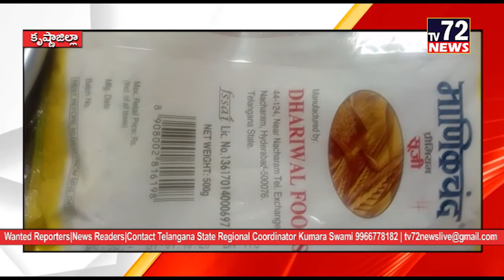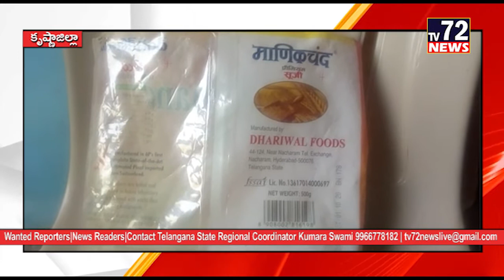పట్టణం లో నాసిరకం సరుకులు అమ్మకాలు పట్టించుకోని ఫుడ్ సేఫ్టీ అధికారులు.తిరువూరు | Tv72news